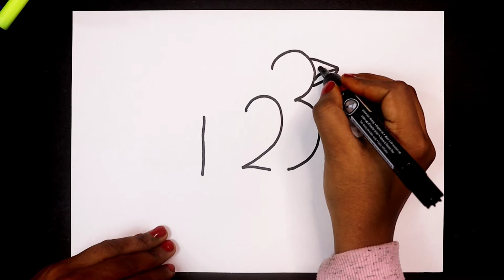How to draw parrot with Number 123 - How to draw number parrot -How to draw parrot step by step easy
today I am show How to draw parrot with Number 123 - How to draw number parrot -How to draw parrot step by step easy